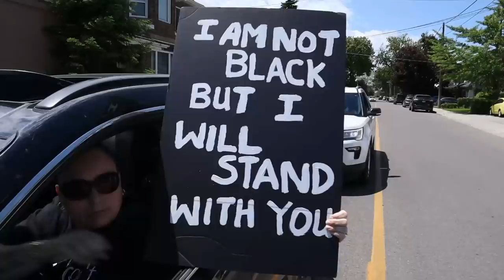Justice4BlackLives protest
Today i did something that i had never done before, i went to my first protest.
Why?
Two reason, one to denounce racism and show my support, second, to see how people were behaving during a Pandemic.

I know this video may cause a few tensions with viewers, not so much over race but more with "Oh it's ok to protest but the rest of us cant even socialize".
I get that and trust me i for one was upset with all these protests going on during a serious pandemic.
After all that we have done and the numbers still not going down it boggled my mind.
However, the Government allowed it (never stopped it) even though it goes against their own guidelines for Covid 19.

With that said i ventured off to my first protest, mainly as an observer, though i did walk the whole route.

Majority attending took the advice and all wore masks, great to see.
Also, the Niagara Region numbers are very low, if we get an increase it's likely to come from the GTA hotspot.